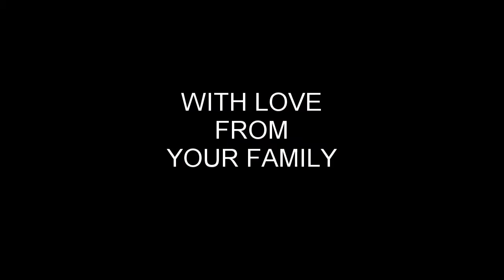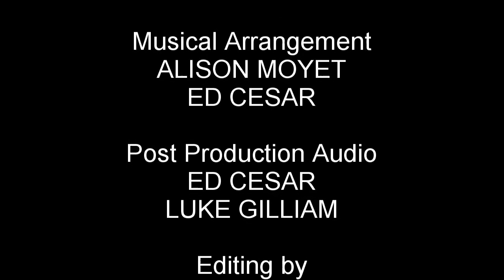Ivan Hutchinson 1928 to 2015. A tribute - Windmills of Your Mind.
A tribute to our Dad. Ivan Hutchinson 1928 to 2015. Windmills of Your Mind.